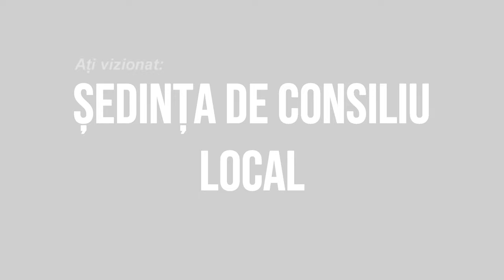COTOFANESTI - Sedinta Consiliului Local din 30 mai FILMARE EXCLUSIVTV 4K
COȚOFĂNEȘTI, județul Bacău - Ședința Consiliului Local din 30 mai FILMARE EXCLUSIVTV 4K.

Vizionare plăcută !

ROMANIA KEYWORD PRO PLUG-IN:
metaverse,
meta vers,
metavers,
metavers romania,